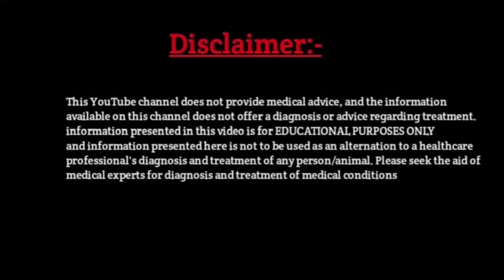Baidyanath Pathrina Tablets । किडनी स्टोन, गॉलब्लैडर स्टोन ,यूरिनरी की खास दवा । Use, dose, benefit